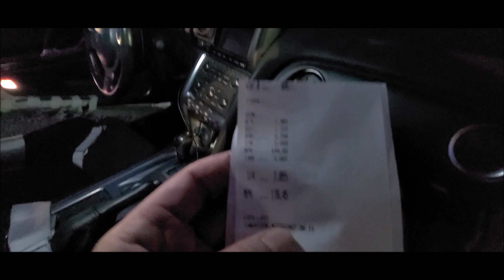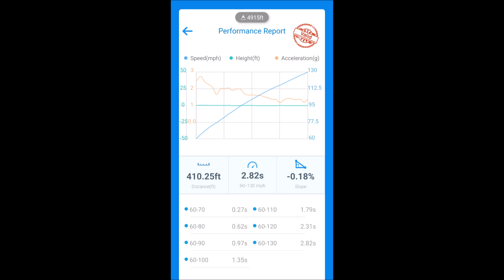First GT-R in the 7's in Colorado! JACK'S TRANSMISSIONS built AND Tuned!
Kevin Mcgee killing it on the keyboard with EcuTek! Fastest/Quickest EcuTek car IN THE WORLD! Fastest/quickest GT-R/Import in Colorado. First 7 second GT-R in the Colorado! Jack McGee built motor that just keeps taking it! Simple off the shelf Manley pistons and rods, OEM crank, stock intake manifold, 6 injectors, small Tomei 264 cams, super basic! 100% streetcar! a/c, cc, Bose stereo, full interior.

Could not of done it without these guys at Jacks Transmissions, always going above and beyond. Jacks 20 plate still doing work! Huge thanks to Pueblo Motorsports Park - PMP for always taking care of me, love my home track.